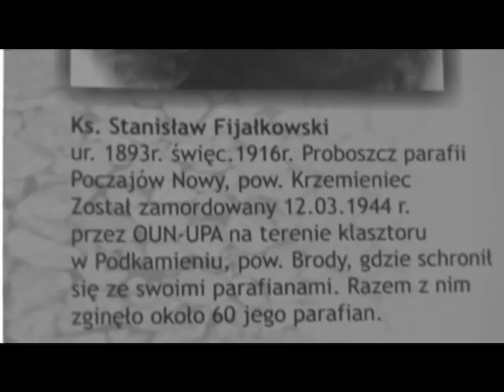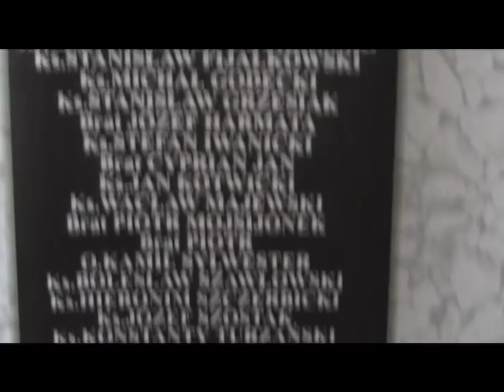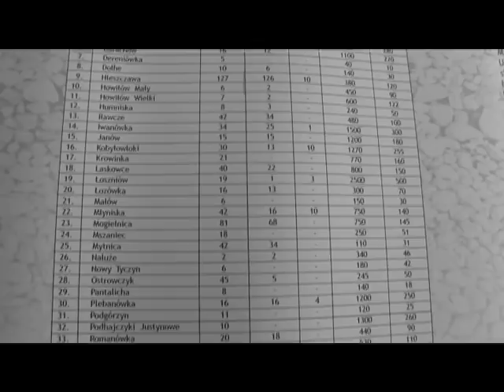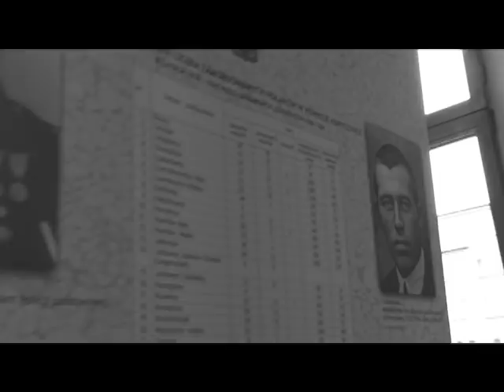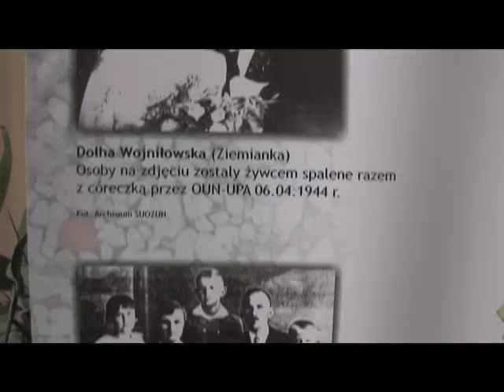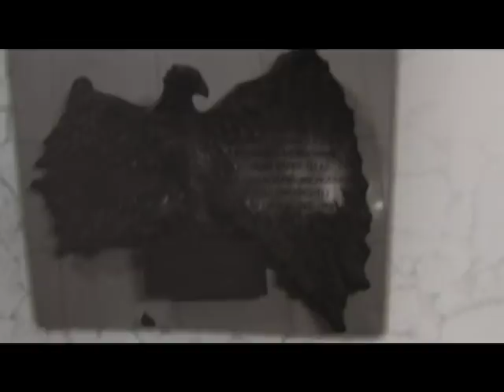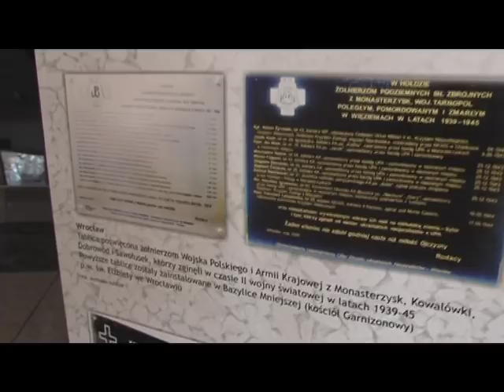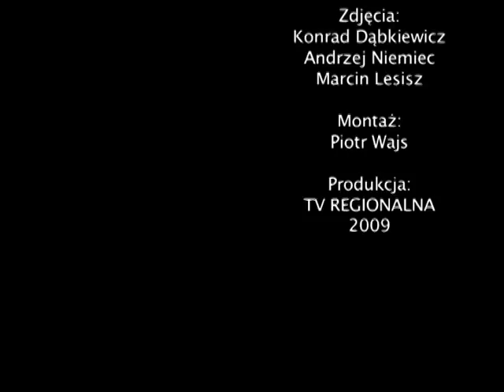Przemilczane Ludobójstwo na Kresach